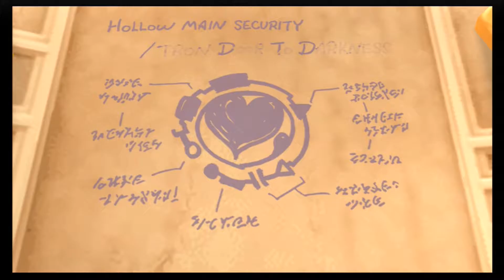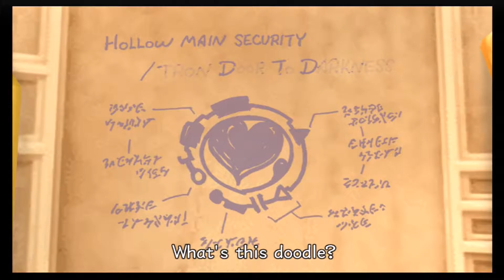Kingdom Hearts 2 pt 26 I May Of Raged Too Hard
I raged so hard, I stopped making sense... xD